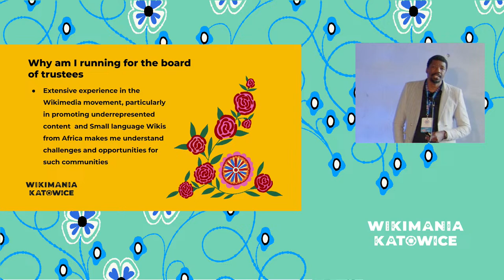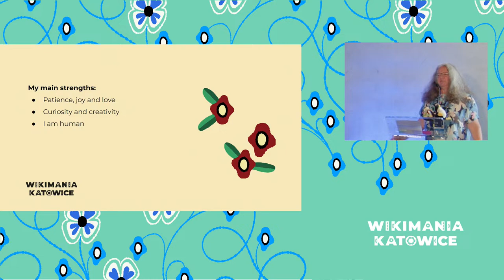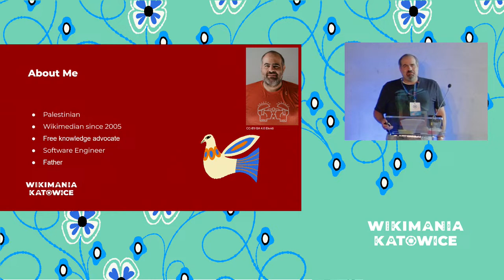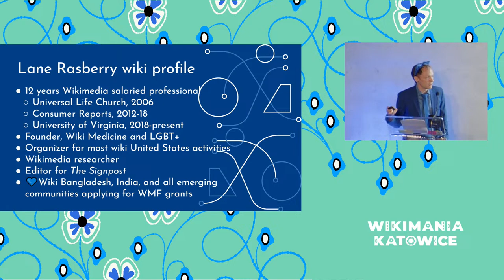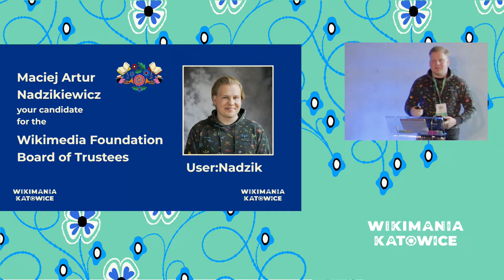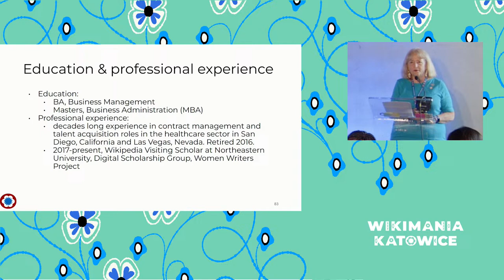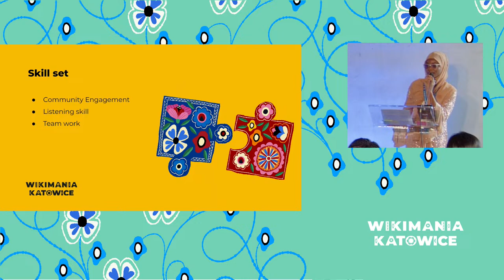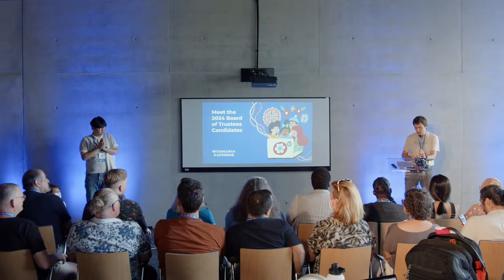Meet the 2024 Board of Trustees Candidates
Elections are an important tool for the community to participate in the selection of leaders who will guide the Wikimedia Foundation for a three-year term. Who are this year’s candidates, and what are they bringing to the Board to advance the whole movement?